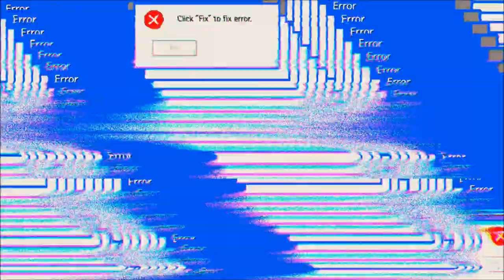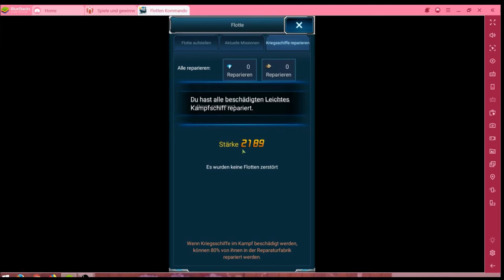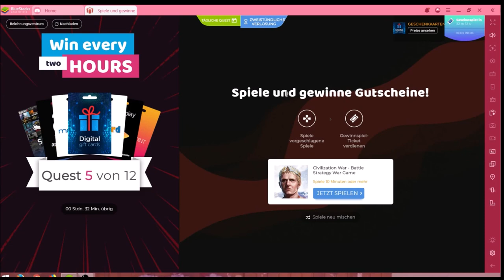Flotten Kommando #11.02 JndT (BlueStacks)